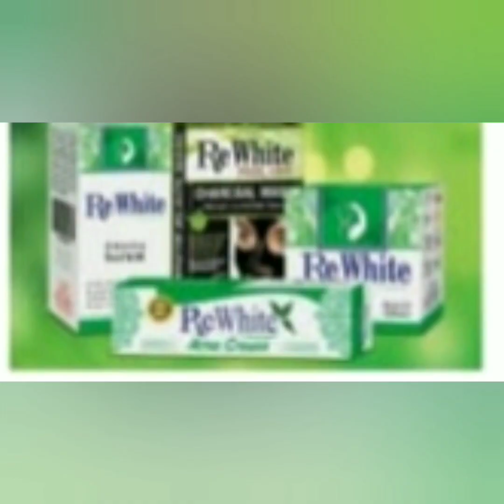Wajiga iyo jirka ceram ka dib ka u kenayo iska joji fadlan dawo video oo fahan micnaha